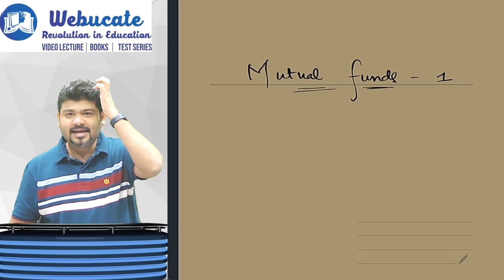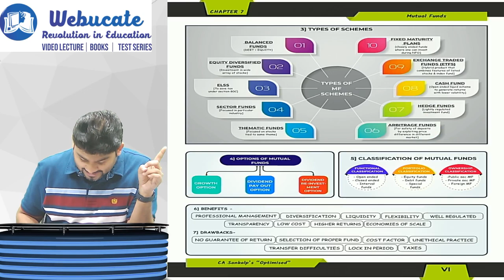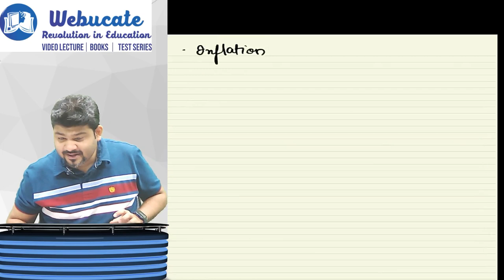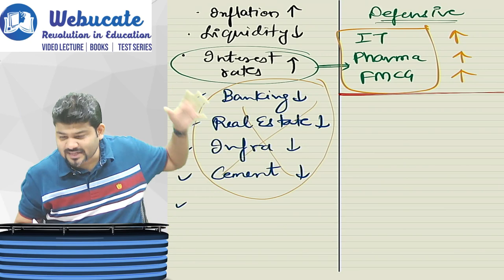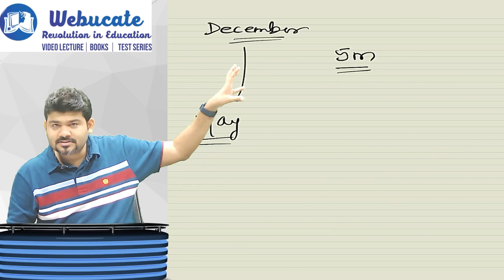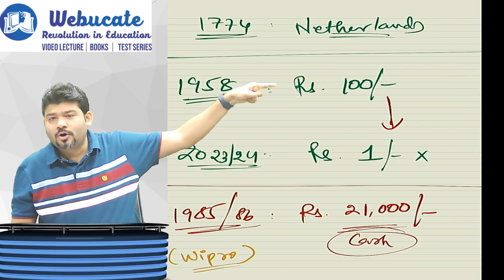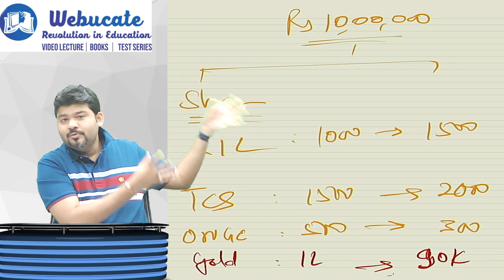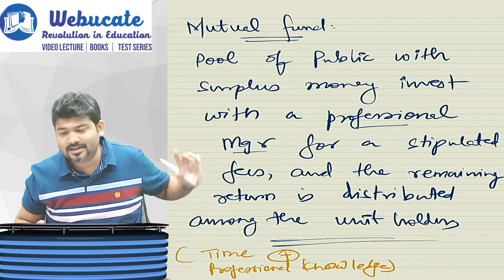INTRODUCTION TO MUTUAL FUNDS | DAY 2 | PART 1 | BY CA SANKALP KANSTIYA